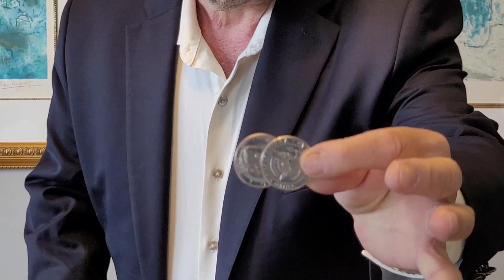Magnetic coins par Dr Michael Rubinstein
Une routine de pièces magnétiques qui n’utilise pas d’aimants